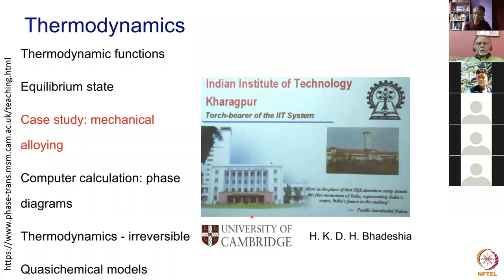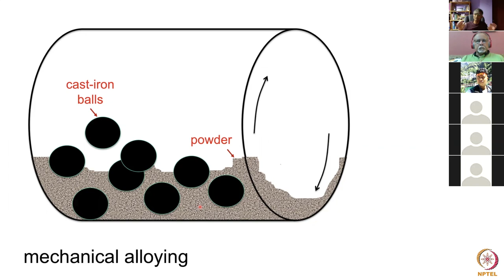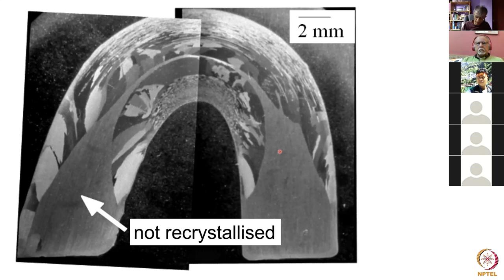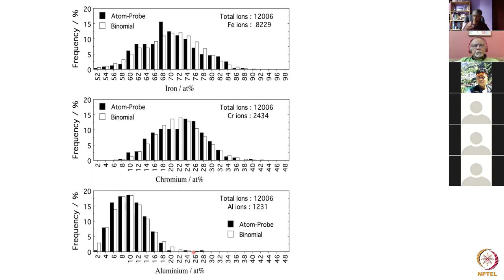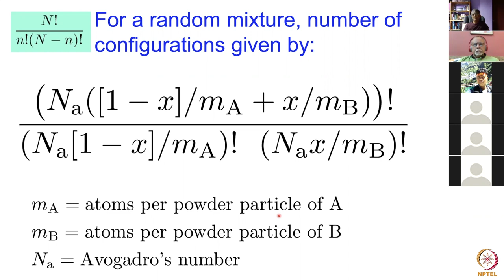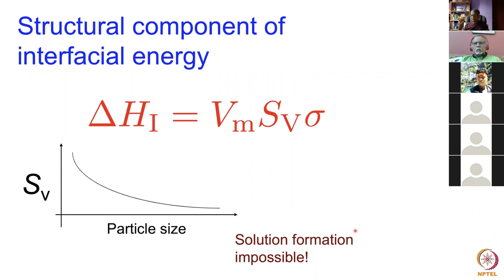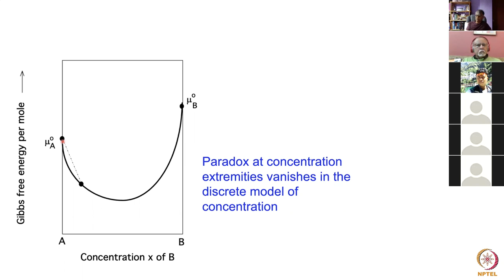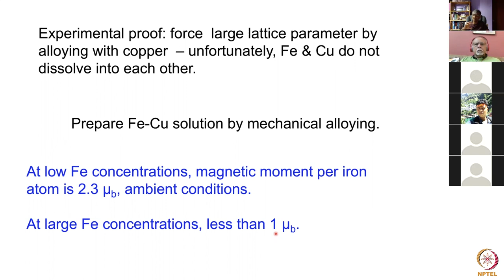Case study: Mechanical alloying, alloying by deformation.